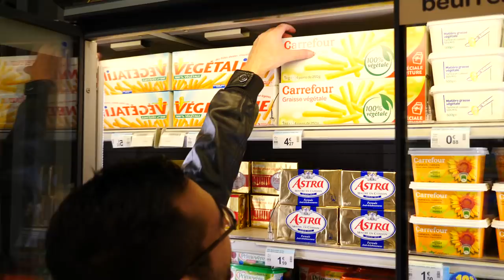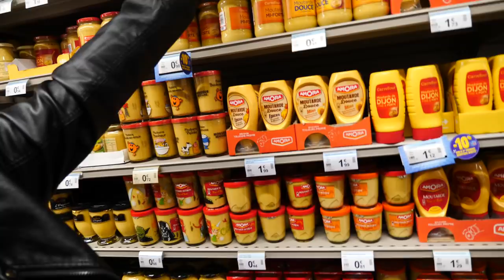NOTRE PREMIÈRE RENCONTRE